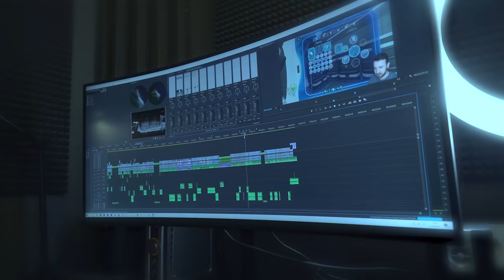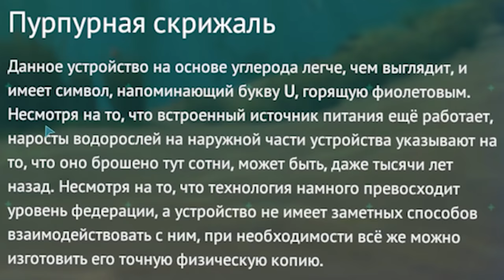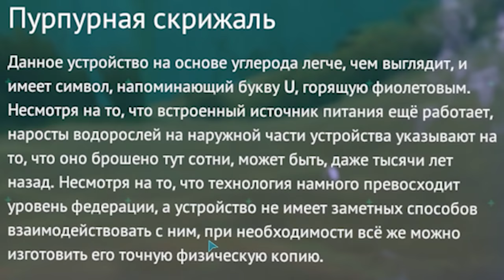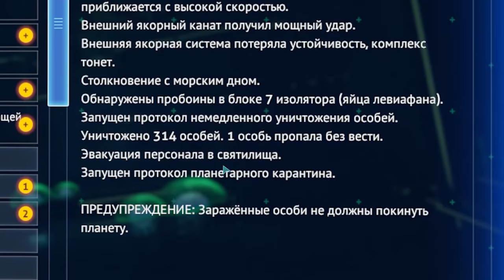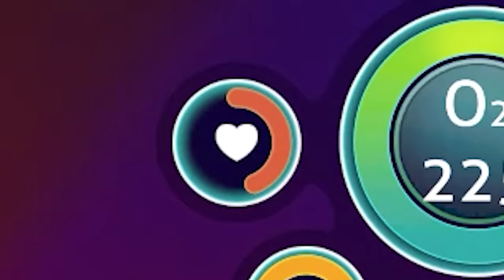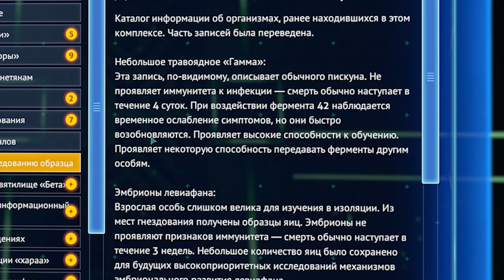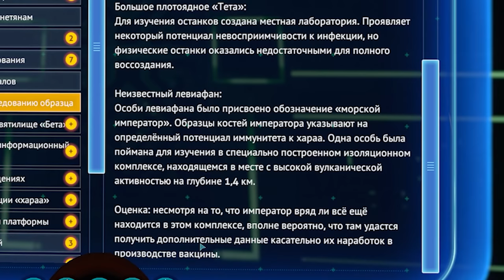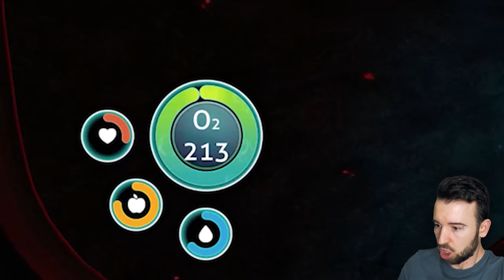SUBNAUTICA ЛИШИЛА МЕНЯ СНА! буквально...😴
Для полного погружения в свой любимый контент предзакажи монитор MateView GT по моей ссылке С 3 августа ты получишь скидку 9000 руб.

Я лишился сна на долгое время из-за багов в Сабнатике! Прохождение Subnautica #52